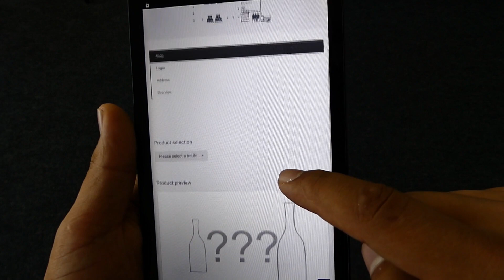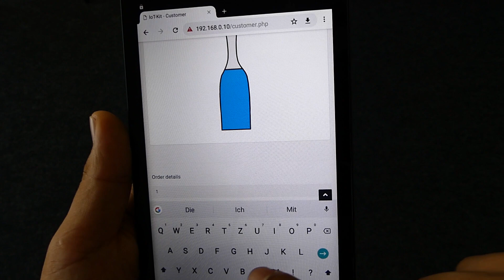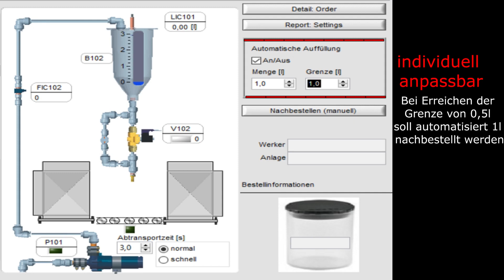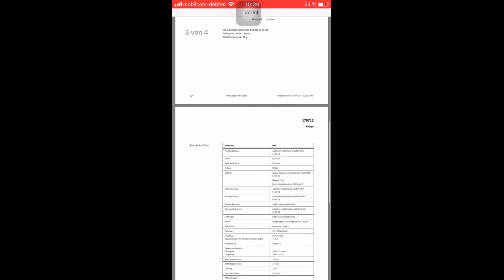IoT-Kit Erweiterungspaket für EduKit PA, MPS PA und EDS Water Management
IoT-Kit PA Erweiterungspaket
„Ohne Vernetzung kein IoT" - Also beginnen wir im Kleinen!
Wegen der durchgängigen Vernetzung ist interdisziplinäres Verständnis wichtiger denn je.

Durch die wachsende IT-Vernetzung der Geschäftsprozesse wird Personal mit interdisziplinärem Verständnis immer wichtiger. Das IoT-Kit bietet eine lauffähige Komplettlösung von vernetzten Prozessen im kompakten Tischformat ohne an bestehende IT-Struktur anknüpfen zu müssen. Die Verwendung von Open Source Software und die Offenlegung vieler Quelldaten ermöglichen den Schritt zum Selbermachen.

Weitere Informationen finden Sie auf unserer Homepage oder nehmen Sie Kontakt mit uns auf.